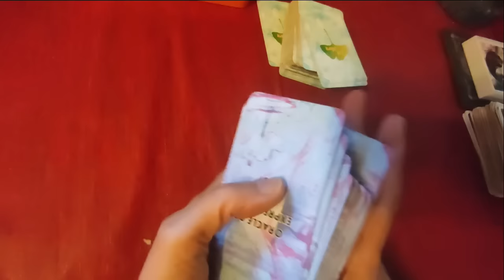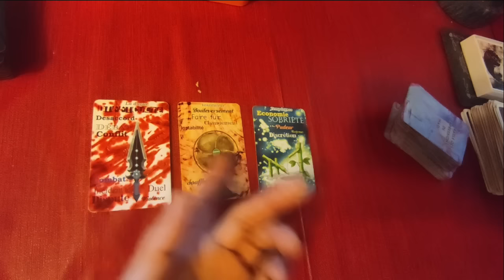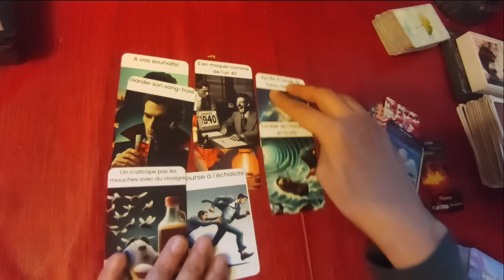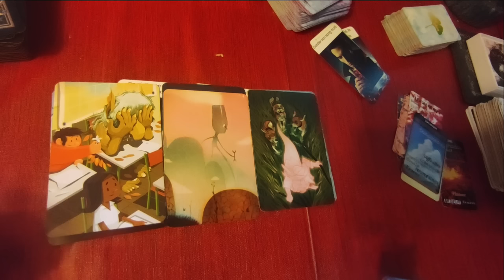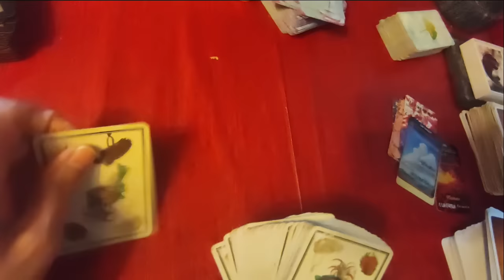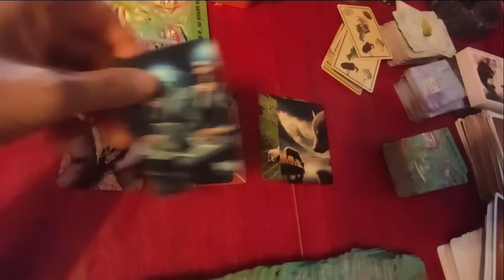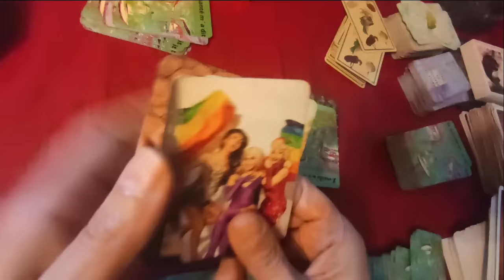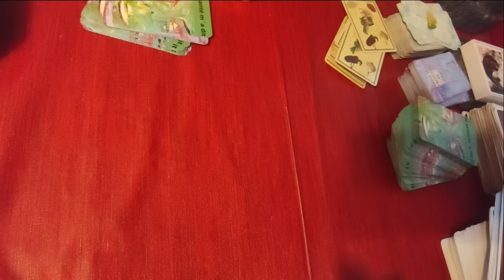le professeur Didier au placard.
0:00-0:36 générique

►chaîne de secours:
 ► Apprendre la cartomancie, c´est facile!